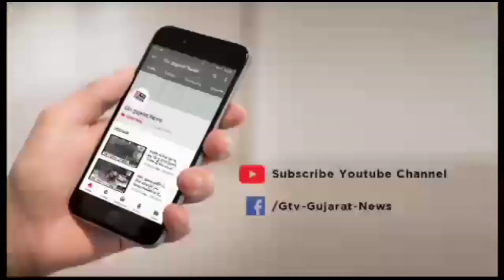Lockdown day-18: એક નજર Headlines પર..